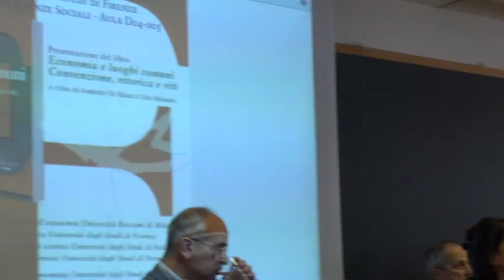"Economia e luoghi comuni" Casa editrice - L'asino d'oro-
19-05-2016  Università degli studi di firenze-polo delle scienze sociali
Presentazione del libro " Economia e luoghi comuni-Convenzione,retorica e riti." A cura di Amedeo Di Maio e Ugo Marani casa editrice  "L'asino d'oro"
intervengono: marco Bellandi, Marco Ciardi, Vincenzo Patrizii
coordina Anna Pettini
riprese e montaggio Serena Rizza